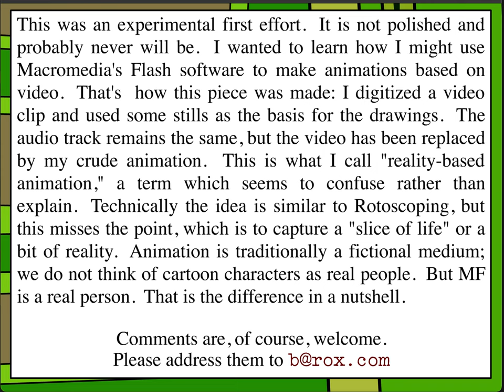Popescum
This was the first reality-based animation Editor B ever did, based on a snippet of video which appeared in ROX 8.